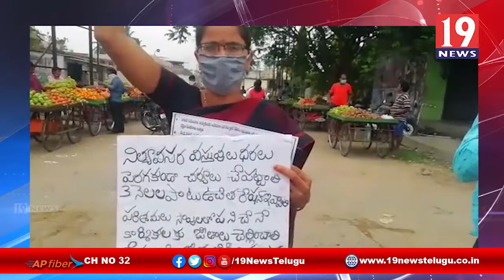ఉపాధి కోల్పోయిన వారిని ప్రభుత్వమే ఆదుకోవాలి-CITU డిమాండ్-శ్రీకాకుళం జిల్లా